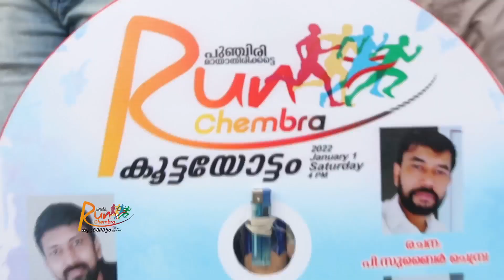RunChembra പുഞ്ചിരിമായാതിരിക്കട്ടെ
തിരൂർ ചെമ്പ്രയിൽ അത്താണി ജീവകാരുണ്യ കൂട്ടായ്മ ഒരു വർഷം നീണ്ടു നിൽക്കുന്ന പുഞ്ചിരി മായാതിരിക്കട്ടെ എന്ന  ലഹരി വിരുദ്ധ കാമ്പ്യയിന് Run Chembra എന്ന പേരിൽ ഒരു കൂട്ടയോട്ടത്തോട് കൂടി തുടക്കമായി.